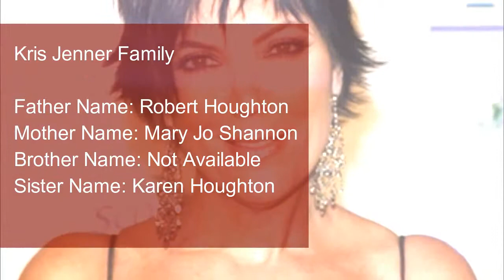Kris Jenner Height Weight Measurements Husband Networth